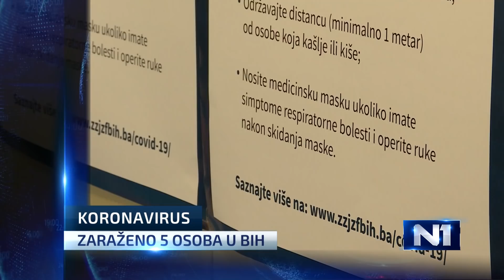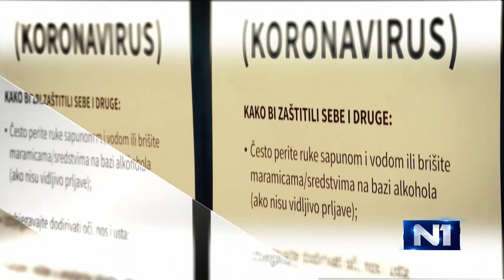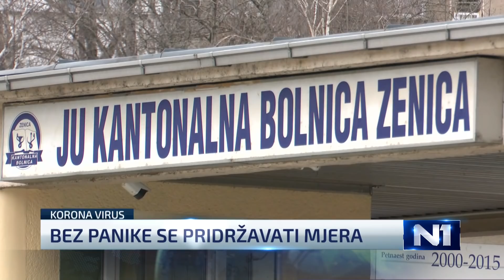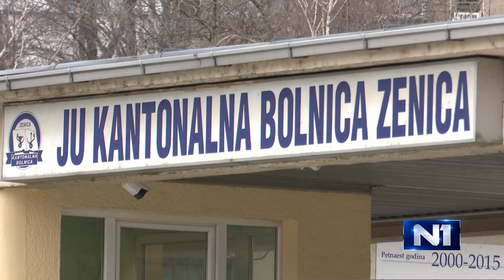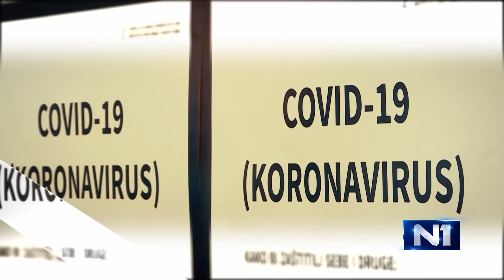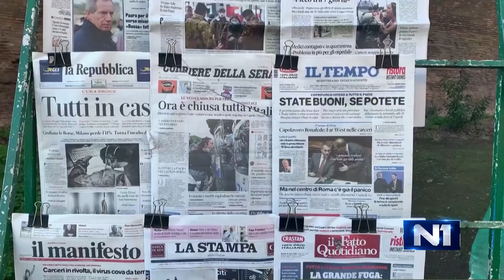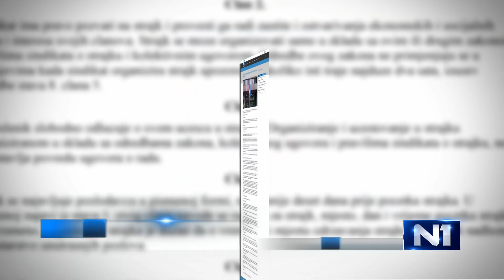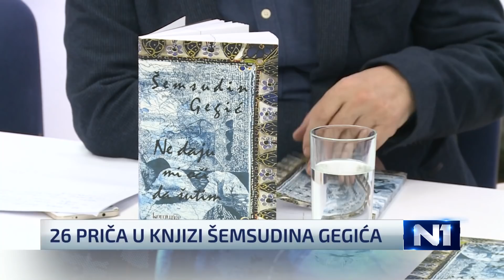Dnevnik u 19 /Sarajevo/ 10.3.2020.